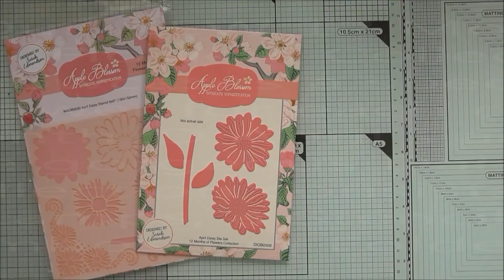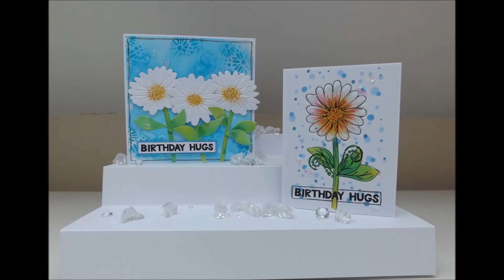How To Create A Debossed Card - Featuring Spring Daisies!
The amazing CraftiPotential aka Christine Smith shows us how to create 2 gorgeous debossed and stencil layered cards with the Apple Blossom 12 Months of Flowers Collection- Daisies and Aladine Izink Dye Ink Pads. There are so many artistic layers to this card, don't miss watching the video in its entirety. We know you'll be inspired to create your own.

Supplies List:

Apple Blossom 12 Months of Flowers Collection - April Daisies

Apple Blossom All Occasion Spring Collection - Spring Occasions Stamp Set